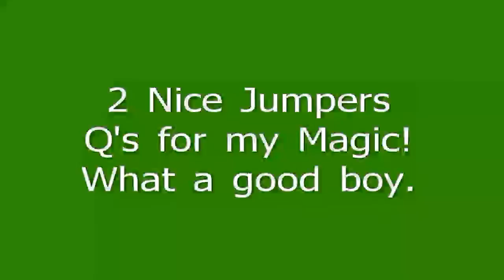Magic Jumpers Runs from Nov. & Dec.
Magic had a lovely Elite jumpers run at the ZAP NADAC trial on 11/25/11, and a pretty Novice P Jumpers run at the Hound AKC trial 12/11/11.  Here are those two nice Qs for my boy!